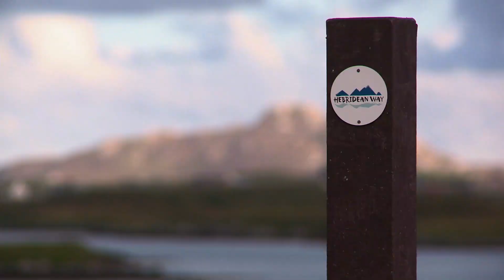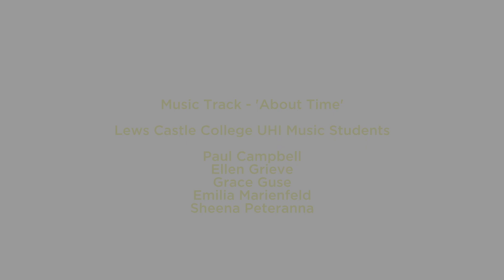Uist Unearthed App: Promotional video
Welcome to Uist Unearthed, the home of virtual archaeological exploration in the Outer Hebrides. Discover the archaeology of Uist like never before, using exciting Augmented Reality technology and a GPS enabled map to track your location along the Hebridean Way. Capture and share moments with family and friends as you explore and interact with Uist’s incredible archaeological sites.

Available from Summer 2021, the first site that has been interpreted is the fascinating Bronze Age settlement of Cladh Hallan, South Uist - where some of the earliest known mummified bodies in Europe were discovered. Augmented Reality lets you see the original settlement, as it would have been 3000 years ago, in the modern day landscape. Enjoy, for the first time, detailed 3D reconstructions which have never before been produced of this internationally significant site.

A further six incredible archaeological sites will be added over the coming months, so be sure to keep the app so you can enjoy these exciting updates! You’ll also be able to browse other archaeological resources and discover more of what Uist has to offer. Share your stories and experiences via social media remembering to use the hashtag UistUnearthed- we’d love to see your photos and discoveries.

Downloading this app in advance using a WiFi connection before your visit is recommended. The app can also be downloaded via 4G, however connection may be limited in certain areas along the trail.

Features:
- Augmented Reality 3D reconstructions of archaeological sites
- 108 km/67 miles of Hebridean Way to explore
- GPS enabled map to find your way and trigger the AR reconstructions
- Take photos or videos of family and friends, within AR environments, and share them online
- Animations, games, and 3D objects to explore
- A directory to browse for deeper learning on the archaeology of Uist
- An option to share your own thoughts and comments on your discoveries at each site
- Signposting to museums and other culturally significant locations
- Signposting to hospitality, retail and WIFI locations

The Uist Virtual Archaeology Project is delivered by Lews Castle College UHI, in collaboration with Comhairle nan Eilean Siar. The project is part-funded by the European Regional Development Fund (ERDF) administered by NatureScot. As a result of better quality natural and cultural heritage provision awareness of the distinctive heritage assets of the region will be increased, making them more accessible and better understood. It is also funded by the National Lottery Heritage Fund (NLHF), Comhairle nan Eilean Siar (CnES), Lews Castle College UHI, and Stòras Uibhist.

Devices will require AR-Core / AR –Kit Capability.